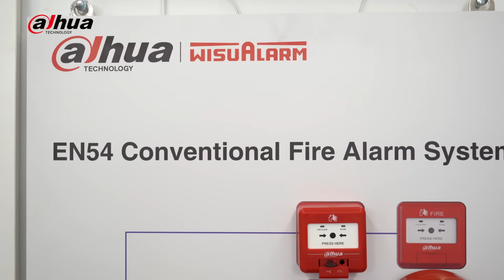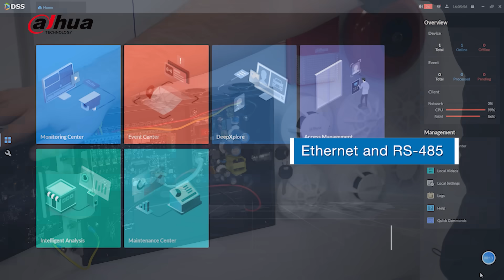Dahua Conventional Fire Alarm System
Hello, everyone! Welcome back to the channel. In this video, we will be discussing the Dahua Conventional Fire Alarm System, which is a reliable option for entry-level fire safety in commercial settings. We will be highlighting its key components and standout features.